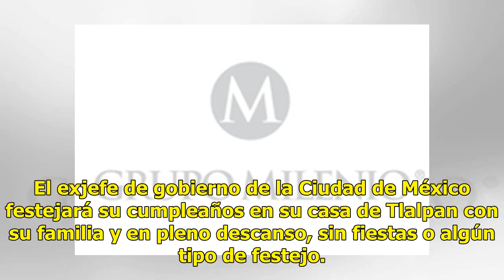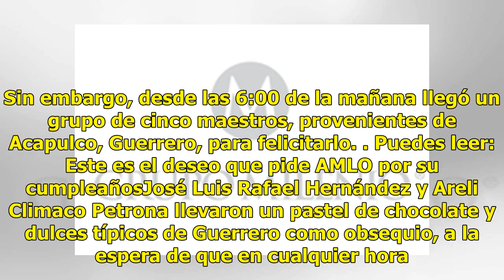Felicitan con mariachi y pastel a AMLO en casa de transición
Desde las 9:00 horas de la mañana, los simpatizantes del presidente electo Andrés Manuel López Obrador llegaron a la casa de transición para llevarle serenata y mariachis al tabasqueño por su cumpleaños 65.Vestidas de adelitas, un grupo de mujeres entonaron las mañanitas frente a las oficinas de Chi...